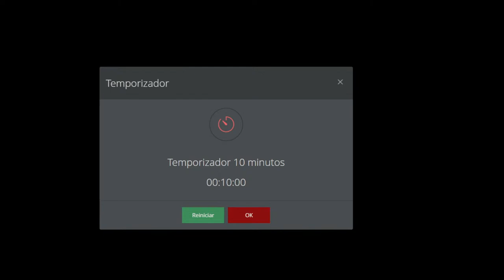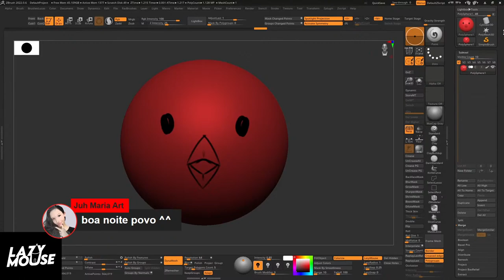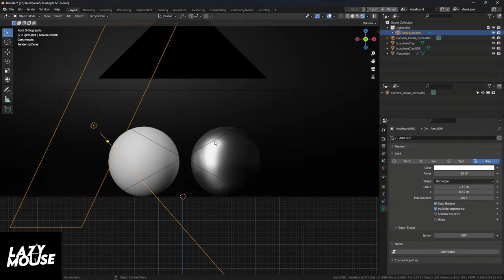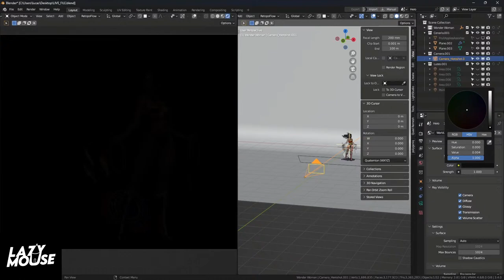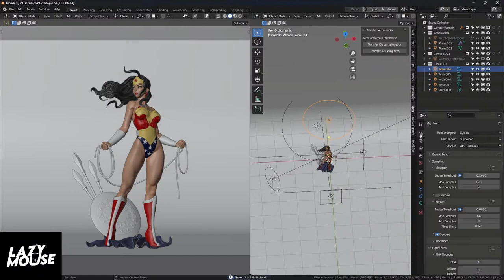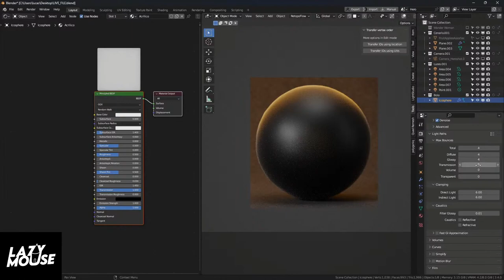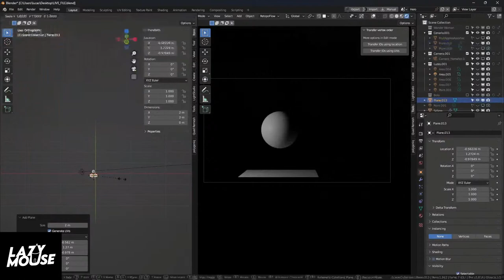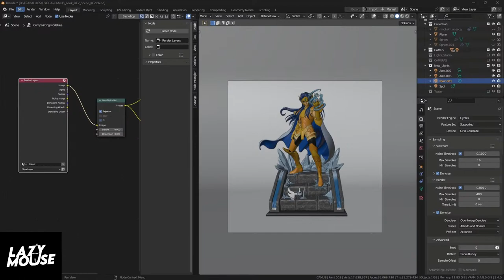Live Especial: Render no Blender - AO VIVO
Aqui vai a live especial sobre render no Blender focado em estátuas para colecionáveis.